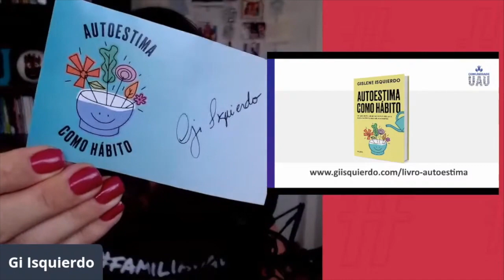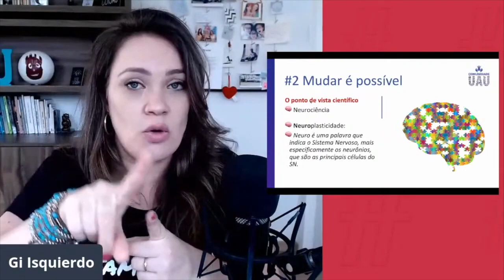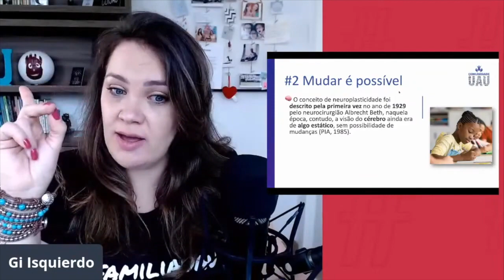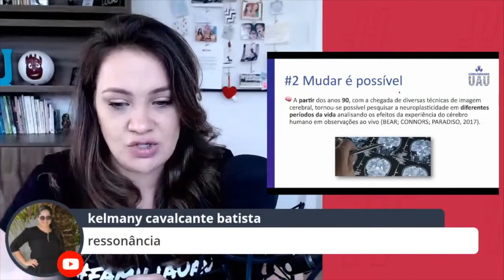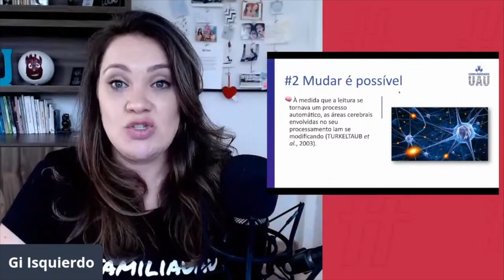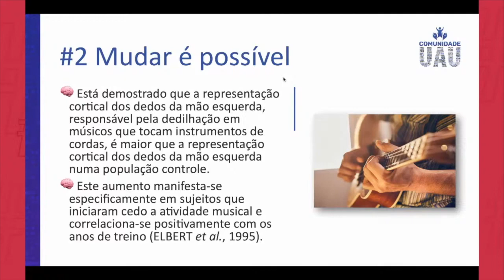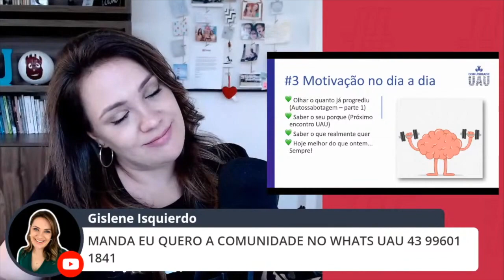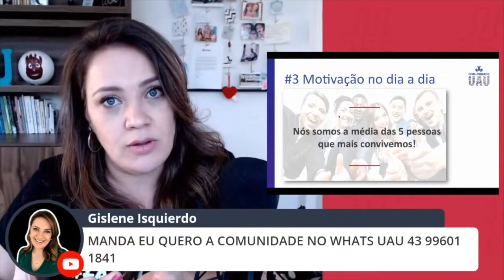O que você consegue (ou não) mudar em si | Neuroplasticidade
O que você consegue (ou não) mudar em si | Neuroplasticidade. Será que é possível mudar a si mesmo? Será que é possível mudar meu jeito? Neste clip UAU você tem um recorte da Live UAU onde foi falado sobre desenvolvimento pessoal e também sobre desenvolvimento profissional; afinal quando pensamos em desenvolvimento pessoal e profissional, esses dois andam juntos! Não tem como desenvolver-se pessoalmente e isso não influenciar na sua carreira! Pensando no tema desenvolvimento pessoal psicologia, vamos falar sobre: o que é desenvolvimento pessoal, desenvolvimento pessoal tenha resultados melhores, dicas para desenvolvimento pessoal  e livros sobre desenvolvimento pessoal; é é claro, vamos fazer um plano de desenvolvimento pessoal para que esse desenvolvimento pessoal te leve a  parar de tentar e começar a conseguir. Desenvolvimento humano
é a minha paixão e é por isso que lancei um novo livro desenvolvimento pessoal "Autoestima como hábito", um livro autoestima para ajudar a viver minha melhor versão, ou melhor a sua melhor versão! Essa live UAU é focada em desenvolvimento humano psicologia, tanto desenvolvimento pessoal feminino, como desenvolvimento pessoal masculino, na verdade, pensando em desenvolvimento pessoal curso é muito mais do que desenvolvimento pessoal palestra. Aproveite!

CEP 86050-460